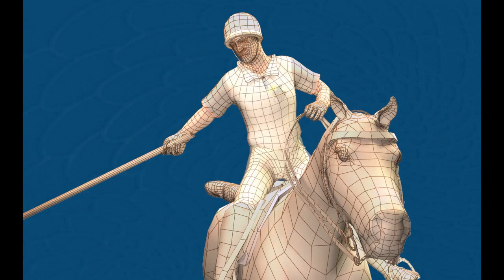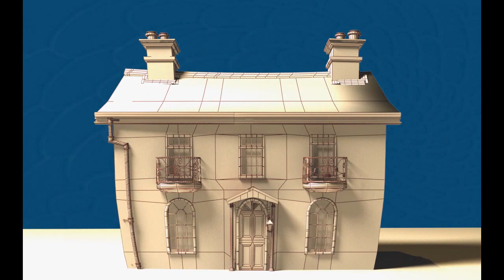Dasha Samsonova 2010 Showreel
showreel uh horse rider zbrush 3dsmax cerberus antro furry house life drawing